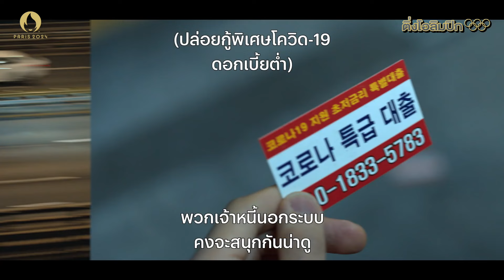ซีรีส์เกาหลีและนักกีฬาทีมชาติไทย | ติ่งโอลิมปิก PART3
วันนี้โอติ่ง ได้จัดรายการพิเศษอย่าง ‘ติ่งโอ-ลิมปิก PART3’ ขอเสนอเรื่องราว ซีรีส์เกาหลีสอดแทรกเนื้อหาประวัติศาสตร์โอลิมปิกและนักกีฬาทีมชาติไทย รวบรวม เอาไว้ในคลิปนี้ จะมีเรื่องอะไรบ้าง ไปดูกันเลย

ก่อนจะไปรับชม ร่วมส่งแรงใจ แรงเชียร์ ให้ทัพนักกีฬาไทย ที่กำลังทำหน้าที่เป็นตัวแทนของชาติ ในการแข่งขันโอลิมปิก 2024 ที่ประเทศฝรั่งเศสกันด้วยนะครับ

INTRO 00:00
เกร็ดน่ารู้กีฬายูโด 🥋 01:52
เกร็ดน่ารู้กีฬาสเก็ตบอร์ด🏂 07:14
เกร็ดน่ารู้กีฬาฟันดาบ🤺 08:00
เกร็ดน่ารู้กีฬาชกมวย 🥊 11:29

Line Official: @ohthink